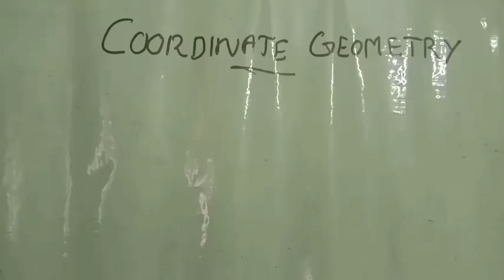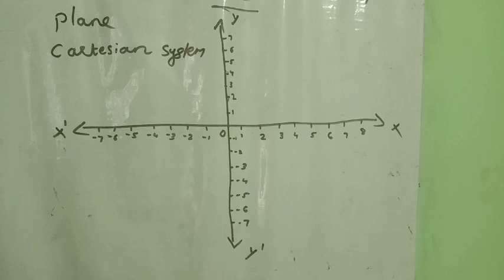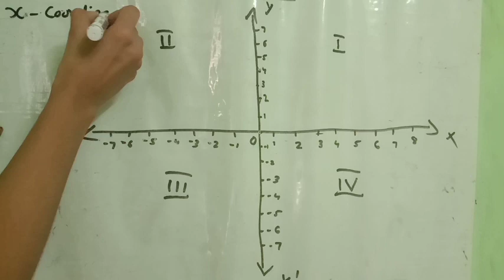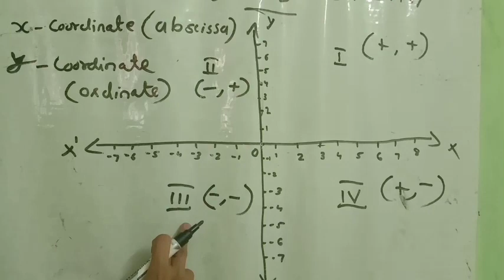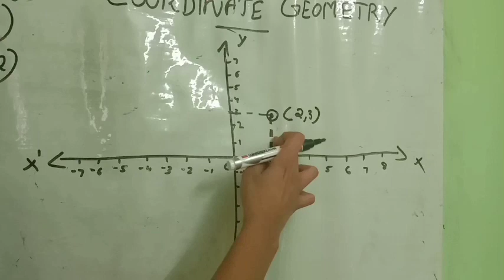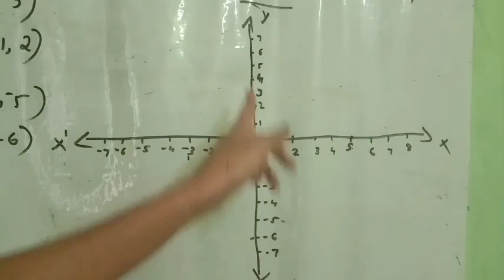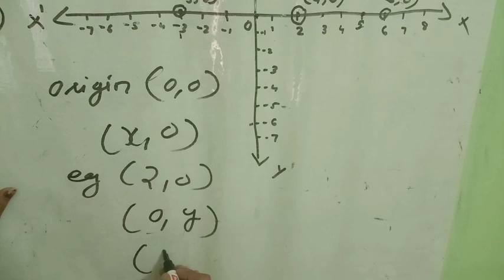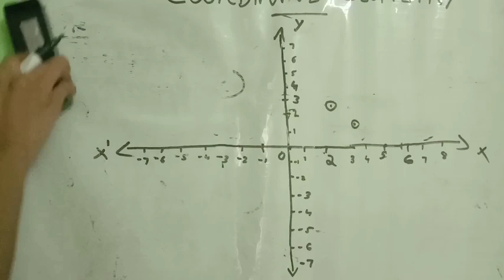7 July 2021